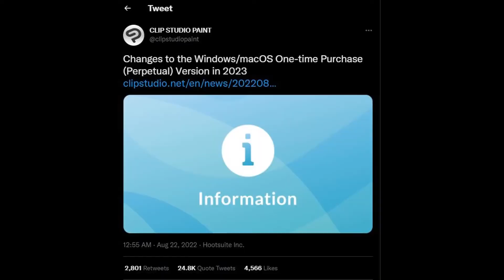TWITTER'S REACTION TO CLIP STUDIO PAINT BECOMING A SUBSCRIPTION SERVICE!!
This is scary for a lot of long time users of CSP, especially those who actually bought a licensed program.